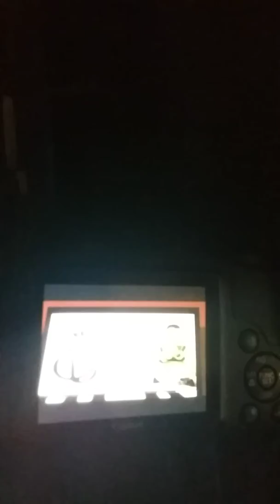Rhythm from blue's big musical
Recorded on canon